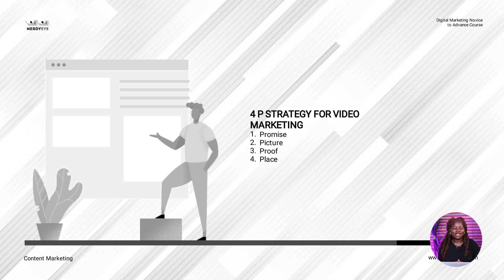13 VIDEO MARKETING - CONTENT MARKETING COURSE